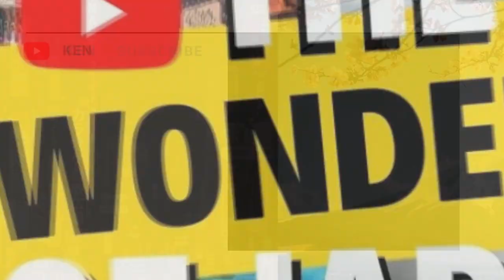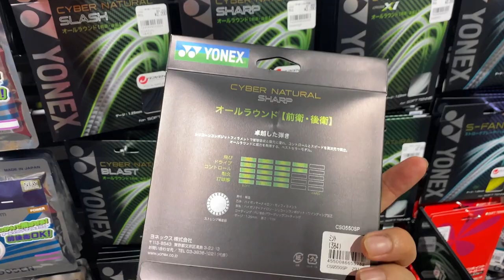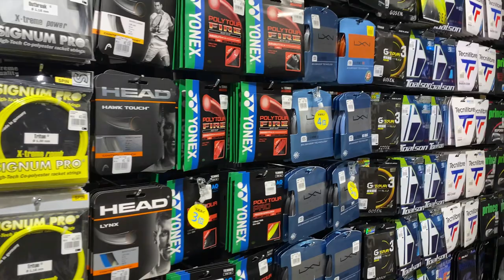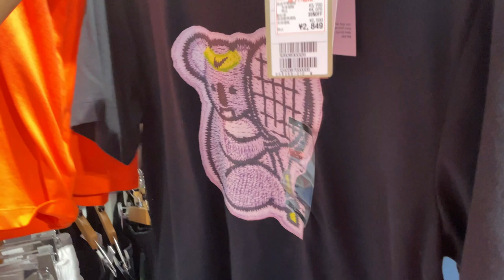BestTennis Shop In Japan 2022#Tennis#tennisshoes#tennisracket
Hello Guys, Dito naman tayo naglibot libot sa tokyo para tumingin ng mga bagong
Tennis shoes in the market.

This sports store in Tokyo is well visited because of complete tennis shopping gears from Tennis shoes, Tennis racket, tennis strings,etc. If you love Tennis, visit this sports store in Tokyo Shinjuku,
For sure dami mo mabili dito.

So, join me, Let's check the stocks in the Market today for
best Tennis gears available for 2022 in this store

tennis store
japan tennis shop
tokyo tennis store
best tenni shoes
sale tennis shoes
cheap tennis shoes
2022 tennis shoes
2022 tennis shoes to buy
tennis
tennis tour
tennis store vlog

domo arigato gozaimasu! God bless you!